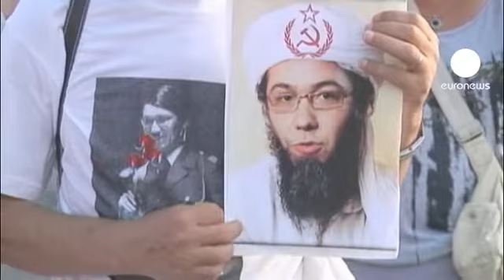La crise politique roumaine : mode d'emploi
6 juillet 2012, Traian Basescu est seul. Le parlement vote à une large majorité en faveur de la destitution du président de centre-droit dont l'épilogue se joue ce dimanche par référendum.

Tout a commencé quelques mois plus tôt. Le 27 avril, le gouvernement de centre-droit au pouvoir chute sur une motion de censure déposée par l'opposition de centre-gauche regroupant notamment les sociaux-démocrates et les libéraux.

Traian Basescu désigne l'opposant Victor Ponta comme nouveau Premier ministre.

Le 7 mai, le gouvernement de Victor Ponta obtient la confiance du parlement et il prête serment avec ses ministres devant Traian Basescu. C'est le coup d'envoi d'une lutte politique sans merci entre les deux dirigeants.

Le 12 juin, Victor Ponta demande au parlement de le mandater pour représenter la Roumanie aux sommets européens. La Cour constitutionnelle rappelle pourtant que cela relève bien des prérogatives du président Basescu.

Les manifestations se multiplient contre les atteintes à l'Etat de droit mises en oeuvre par le gouvernement Ponta. A Bruxelles, les autorités européennes s'inquiètent et somme Ponta de faire machine arrière en restaurant les pouvoirs de la Cour constitutionnelle qu'il avait préalablement réduit.

La suspension de Basescu est validée par la Cour constitutionnelle le 9 juillet et la bataille du référendum s'engage. Basescu se pose en capitaine dans la tempête qui veut entretenir la flamme de son pouvoir jusqu'à son terme en 2014.